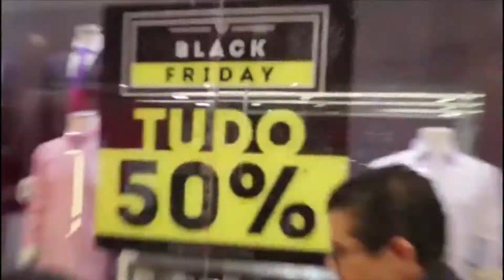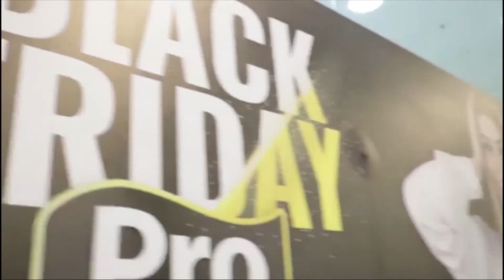AÇÃO BLACK FRIDAY RAONNY EM